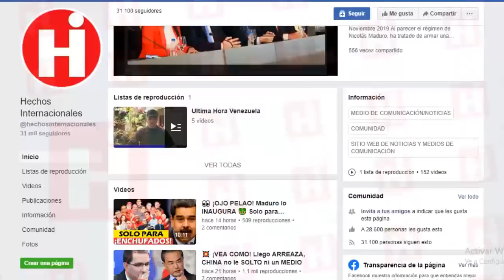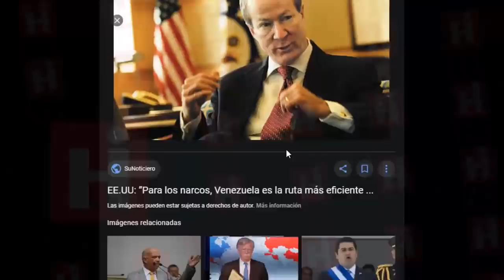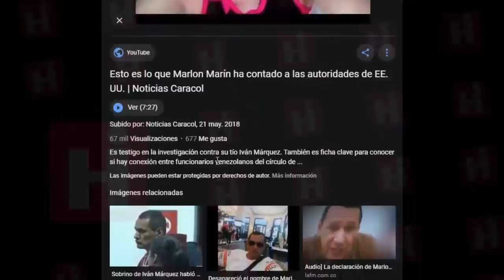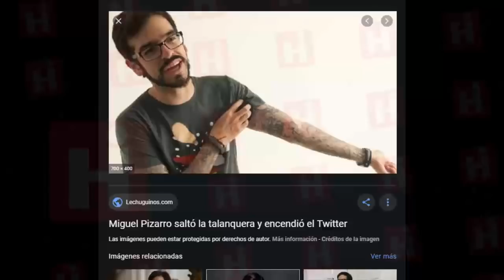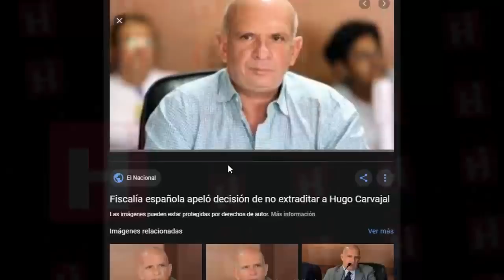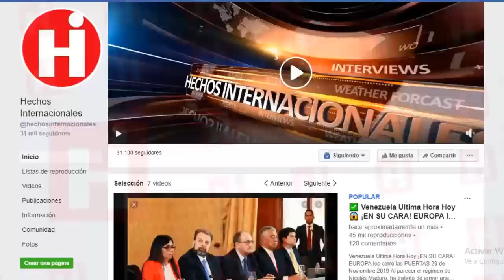😱NOTICIAS DE VENEZUELA HOY 6 DE MARZO 2020 ¡IMPERDIBLE! DIOSDADO CABELLO QUEDA AL DESCUBIERTO😬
Hoy por fin conoceremos  el monto de la cuantiosa suma de dinero que se gana  el número dos del chavismo, Diosdado Cabello  en sus negocios mal habidos que le ha permitido comprar voluntades, hacerle la mega rumba de boda a su hija  y mantenerse a punta de plata en el poder.

Today we will finally know the amount of the large sum of money that the number two of Chavismo earns, Diosdado Cabello in his badly-owned businesses that has allowed him to buy wills, make the mega wedding rumba to his daughter and stay at the tip of silver in the power.

👇 TEMAS RELACIONADOS Venezuela Ultima Hora Hoy Noticias:

* NICOLAS MADURO NO TIENE EL CONTROL DE VENEZUELA - PRESIDENTES ENVÍAN AYUDA A JUAN GUAIDO HOY

* 🔴VENEZUELA HOY 6 DE MARZO DE 2020 - 2DO DE MADURO, DIOSDADO CABELLO ESTALLO EN CONTRA DE JUAN GUAIDO

* 🔴 NOTICIAS DE VENEZUELA HOY 6 Marzo 2020 Diosdado Cabello por Segunda Vez Arremete Contra Guaidó